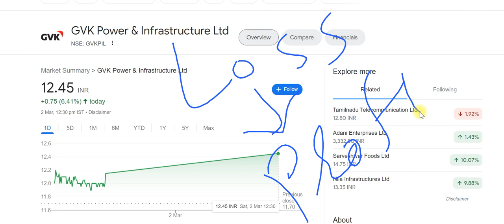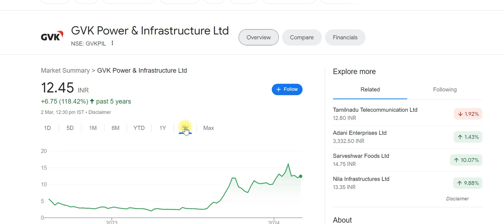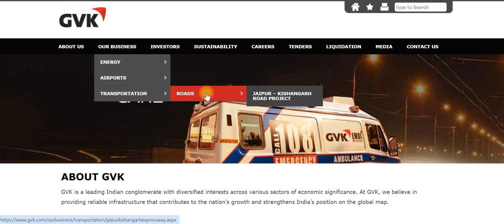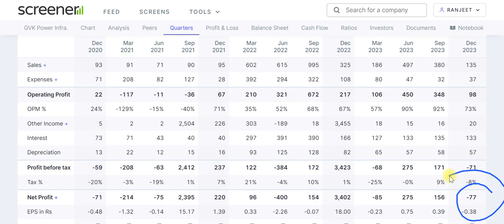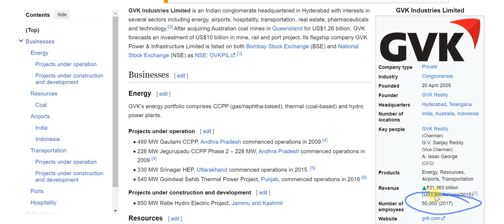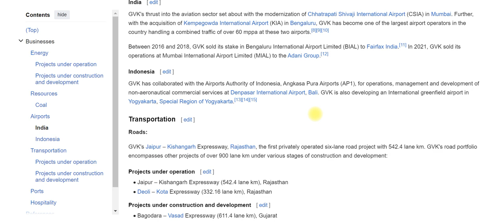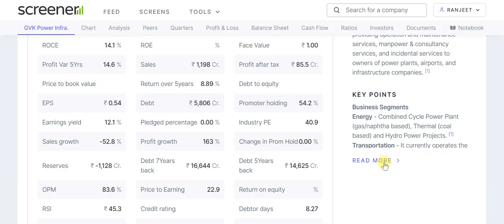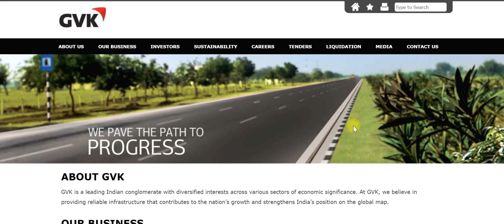gvk power share latest news | gvk power & infrastructure ltd latest news | best penny stocks to buy